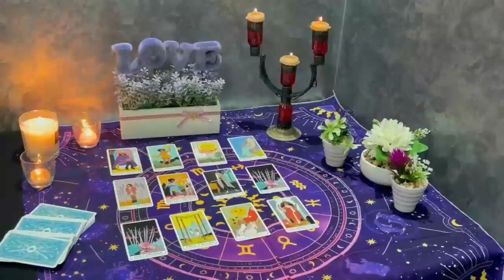SAGITTARIUS 🥺 SHOCKING NEWS 🥺 & A DANGEROUS SECRET REVEALED 😱 FEBRUARY 2024 TAROT LOVE READING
Sagittarius Love
Sagittarius 2024
Sagittarius today
Sagittarius February